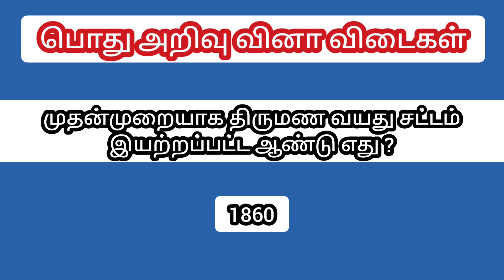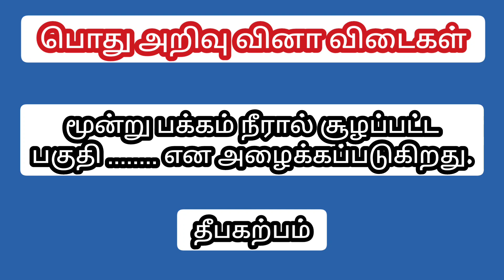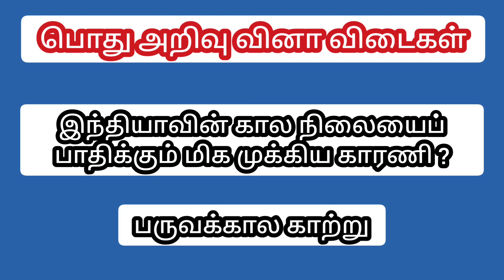பொது அறிவு வினா விடைகள் general knowledge question and answer